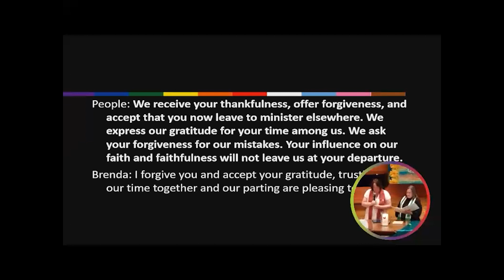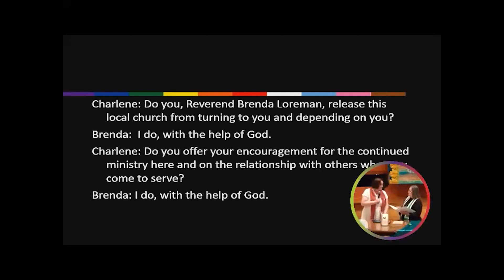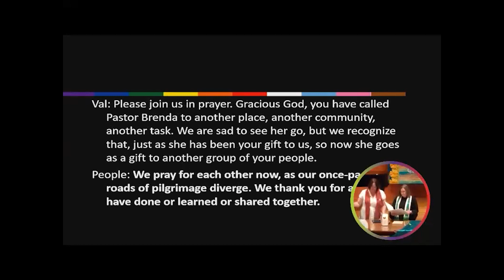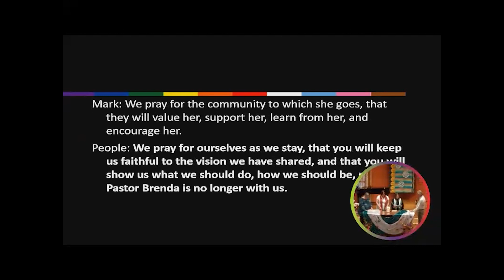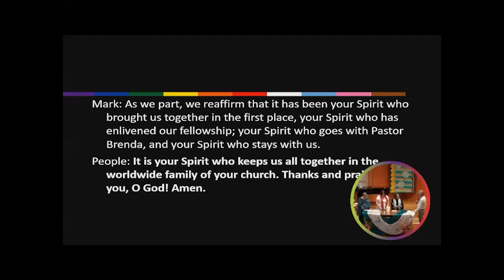Service of Release for Rev. Brenda Loreman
We say farewell to the Rev. Brenda Loreman who served as our Associate Pastor for ten years. She accepted a call to be the Designated Term Associate Minister at Eden United Church of Christ. Her service begins August 2, 2023.

Preaching is the Rev. Dr. Russ Peterman, Senior Minister, University Christian Church, Fort Worth, Texas for more information).

Welcome: The Rev. Jeff Spencer, Senior Minister, Niles Discovery Church
Liturgist:  Liz Musgrave
Preacher:  The Rev. Dr. Russ Peterman, Senior Minister, University Christian Church, Fort Worth, Texas
Representing the Wider Church: The Rev. Dr. LaTaunya Bynum, Regional Minister, CCNC-N Region; the Rev. Dr. Celestine Fields, Associate Conference Minister, NCNC UCC
Representing the Bay Association: The Rev. Charlene Hinkley, Senior Pastor, UCC Fremont, & Vice Moderator, Bay Association Executive Board
Representing Niles Discovery Church: Val Parker, Chair, Ministry of Spiritual Life Team & Chair of Brenda’s search committee; Mark Twist, Moderator
Liturgical Artists: Cindy Sojourner, Sandy Thomas, and the Liturgical Art Special Ministry Team
Organ and Piano:  Jenny Lin
Cyber Usher:  Joe Metz
Worship Attendants:  Beth Rasler and Mark Twist
Producer:  Jim Thomas